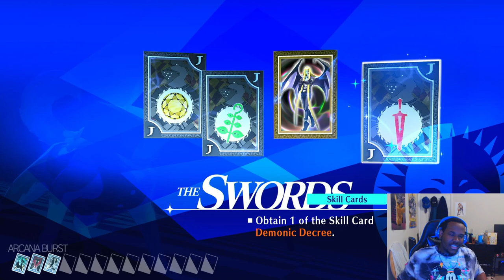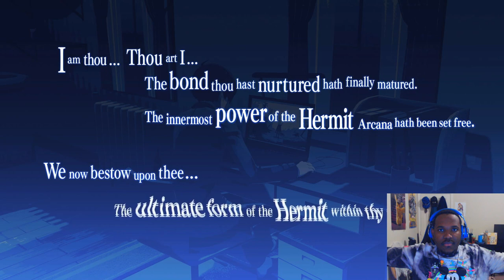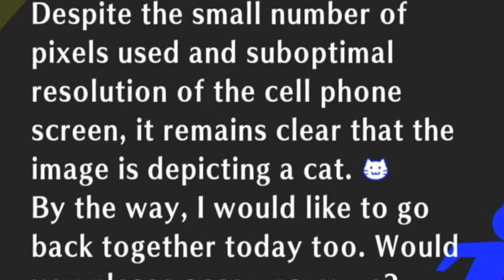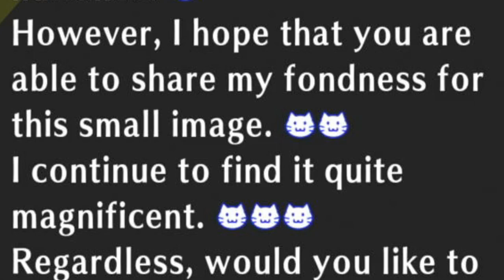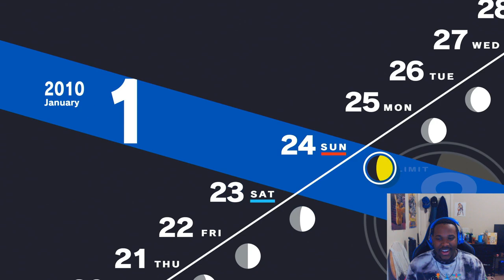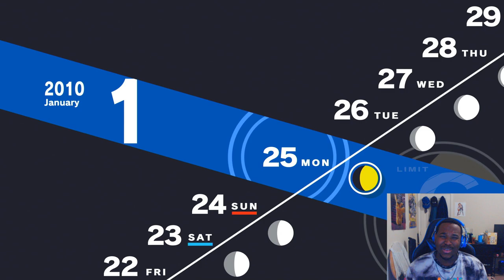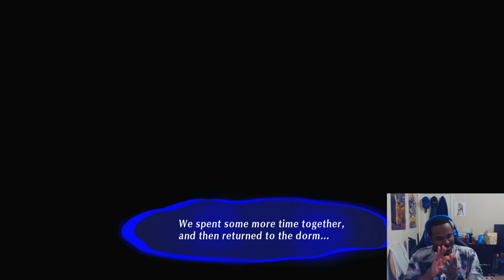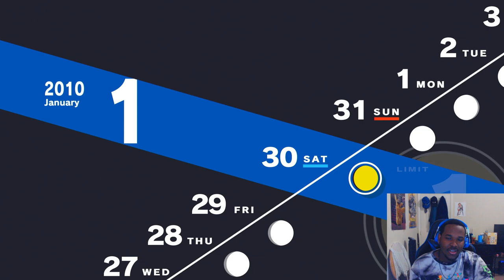This LITERALLY Saved Her Life | Persona 3 Reload | Merciless Difficulty | January